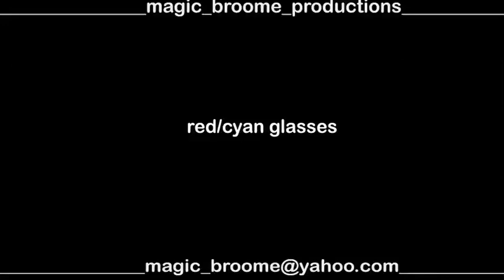Xacti FH1 3D test - Anaglyph version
xacti fh1 3D anaglyph test. Quick test, some gamma processing to tweak red/cyan. 60 fps pulled back to 30 in edit makes the sync near perfect. Check out the water! For a clearer version see the freeview crosseyed version.
Cheers
Jeff